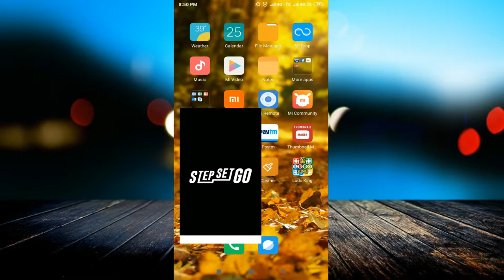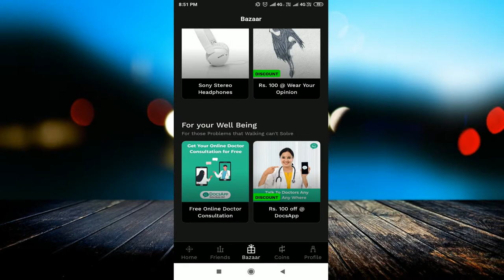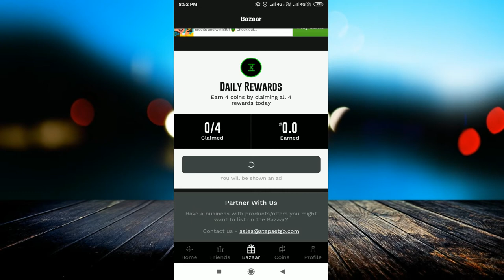StepSetGo App Walk And Earn Money 🔥| Par Reffer ₹10 | Best Earning App 2019